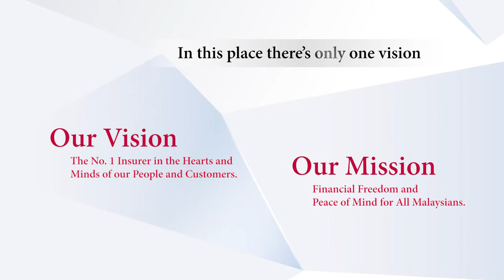Prudential Malaysia No. 1 Song - 2021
Update January 2021